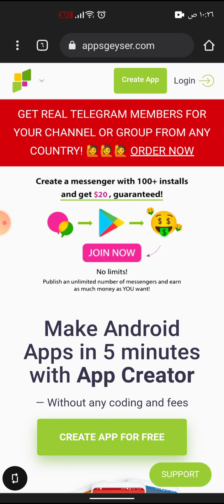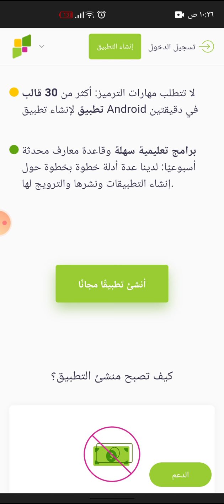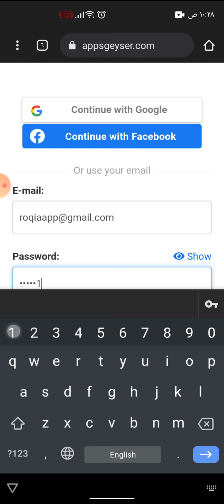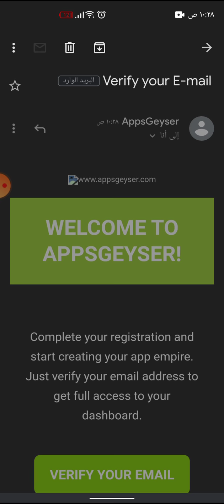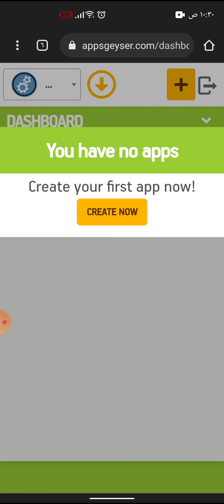الدرس الاول | شرح المنصه وعمل حساب مجاني فيها appsgeyser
منصه جميله جدا لصنع التطبيقات مجانا والربح منها مع منصه اعلانيه جديده كليا أرباحها عاليه .

كورس مجانا كامل فيها لشرح جميع الميزات
رابط المنصه

عبارات لا تهمك🤗🌸

صنع التطبيقات لشاشات lg smart tv
صنع التطبيقات للاندرويد
صنع تطبيقات اندرويد بدون برمجة
صنع تطبيقات الأندرويد بطريقة سهلة
صنع تطبيقات مجانا
صنع تطبيقات اندرويد اون لاين
صنع تطبيقات للكمبيوتر
صانع التطبيقات
صانع التطبيقات apk
صانع التطبيقات للايفون
تحميل برنامج صانع التطبيقات للكمبيوتر
برنامج صانع التطبيقات للاندرويد
تحميل برنامج صانع التطبيقات للاندرويد
تنزيل برنامج صانع التطبيقات للاندرويد
برنامج unity صانع التطبيقات مجانا
صنع تطبيقات والعاب
ربح المال من صنع التطبيقات
صنع تطبيقات مجاني
تطبيقات صنع ميمز
تطبيقات صنع ملصقات واتساب
تطبيقات صنع مانجا
موقع صنع التطبيقات
تطبيقات صنع لوجو
تحميل برنامج صنع التطبيقات للاندرويد
تطبيق لصنع التطبيقات
موقع لصنع التطبيقات
برنامج لصنع التطبيقات
افضل برنامج لصنع التطبيقات
تطبيقات لصنع التطبيقات
افضل موقع لصنع التطبيقات
شركة لصنع التطبيقات
افضل مواقع لصنع التطبيقات
تطبيقات صنع كرتون
كيفية صنع التطبيقات للاندرويد
كيفية صنع التطبيقات
صنع تطبيقات قوقل
تطبيقات صنع فيديوهات
تطبيقات صنع فيديو
تطبيقات صنع فيروسات
تطبيقات صنع في
طريقة صنع التطبيقات
صنع تطبيقات سهلة
صنع تطبيقات سامسونج
تطبيقات صنع رسوم متحركة
تطبيق صنع التطبيقات
برنامج صنع التطبيقات للاندرويد